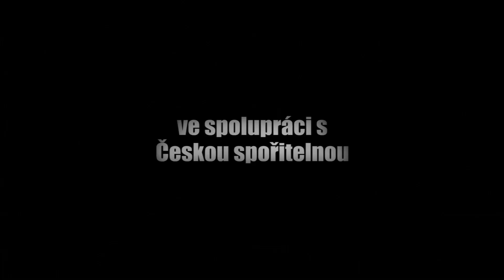Země česká, domov Tvůj! - oficiální trailer